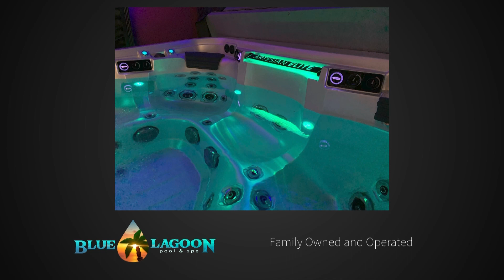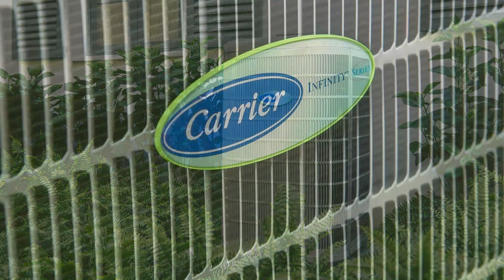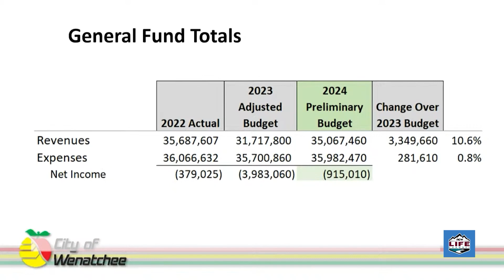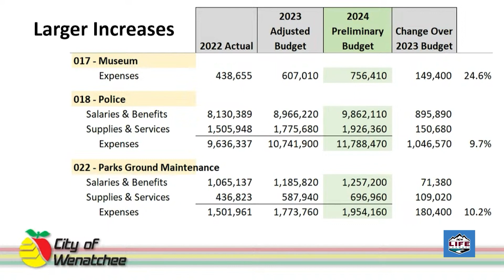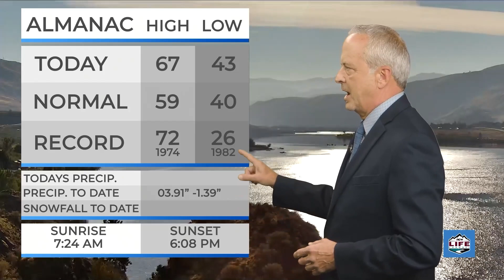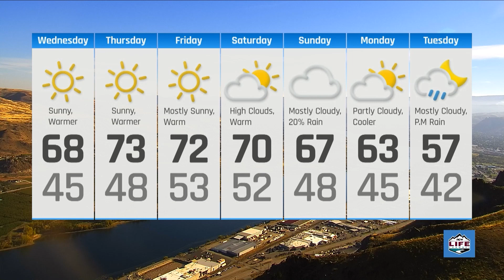NCWLIFE Evening News October 18th, 2023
A few stories we're following for you this evening, An East Wenatchee man is charged with four counts of child rape for allegedly sexually abusing a child over the course of seven years. A handgun has gone missing from the Grant County Sheriff’s Office inventory, and steps are underway to find it and the regional fire department responded just before noon today to a small fire in Halvorson Canyon, about five miles southwest of Wenatchee.